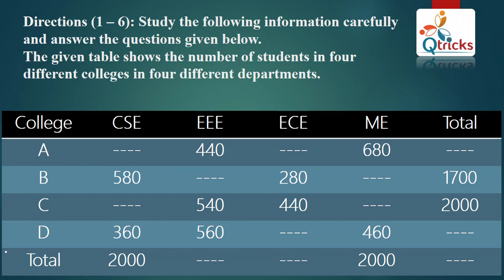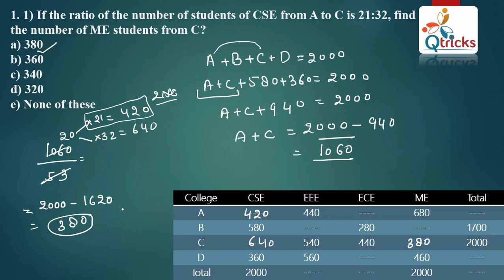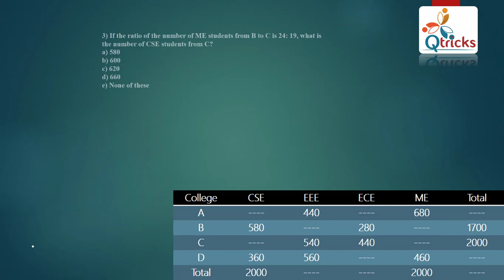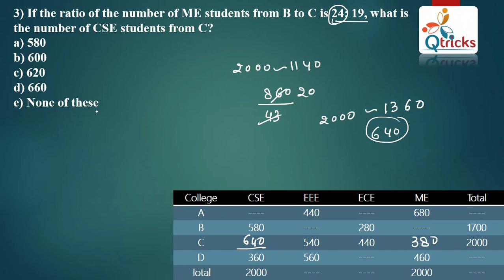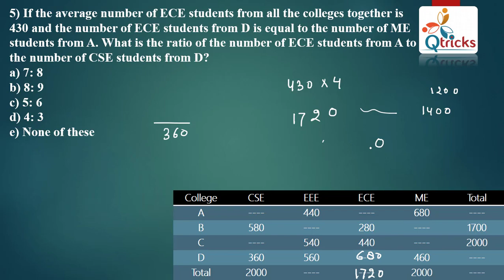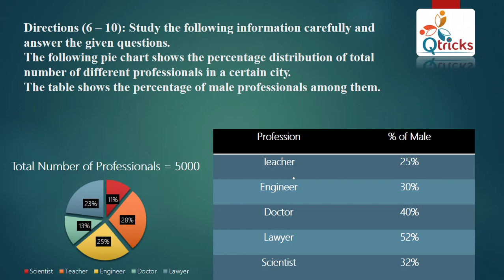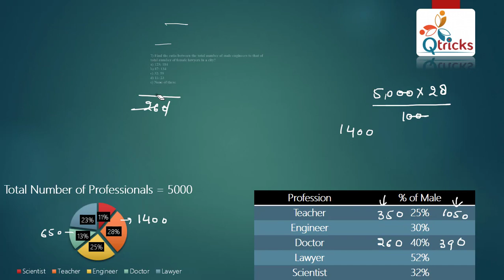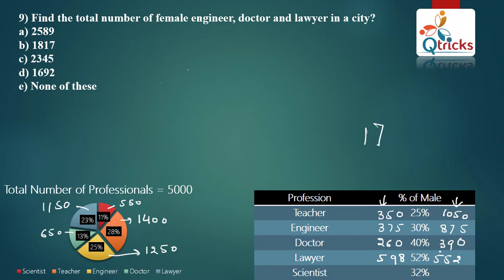Missing Tabular DI solve करने का बिल्कुल सटीक तरीका | Data Interpretation | Lesson 7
All the Mains examination it maybe PO and clerk all concept question of data interpretation, which is totally based on missing data in this lesson tabular form data interpretation is given and we tried to give you a very good and best approach to solve these type of data interpretation.